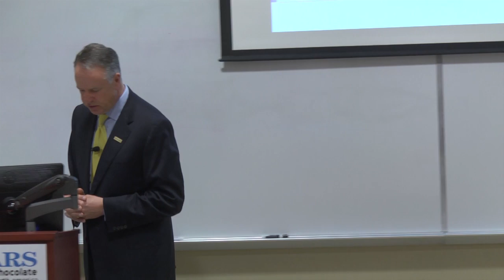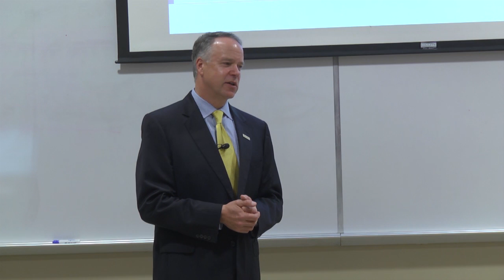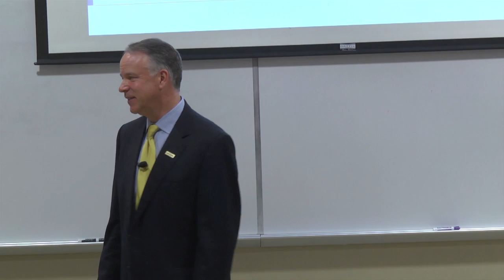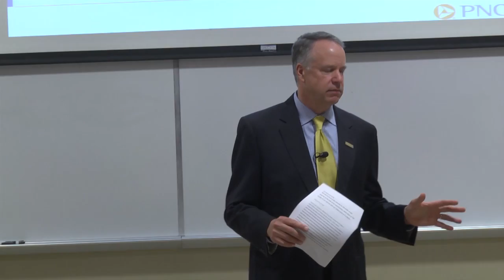Jim Hoehn, Regional President, PNC Financial Services Group, Central PA Region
Jim Hoehn, Regional President, PNC Financial Services Group, Central PA Region, leads a discussion on March 11, 2016 as part of the M&M Mars Executive Lecture Series for The Business Department at Elizabethtown College.